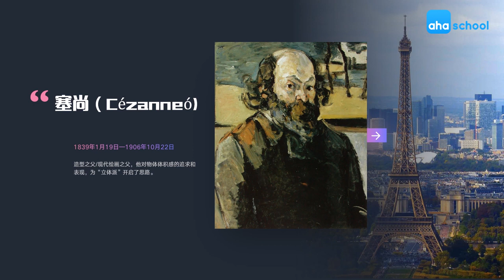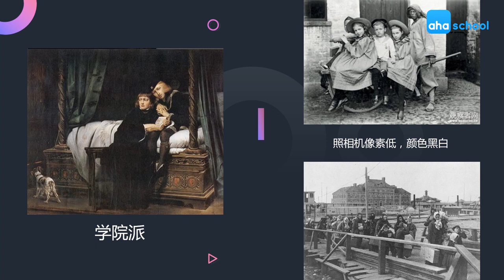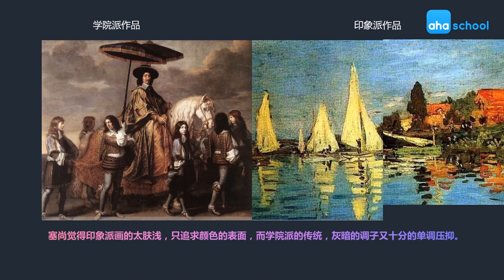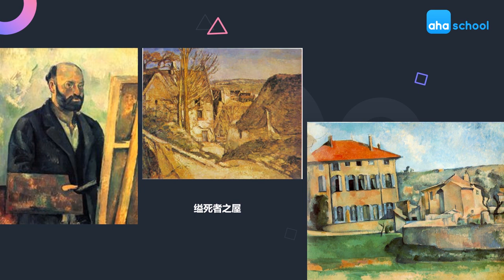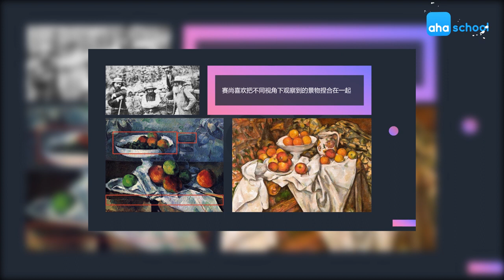【99位艺术大师】02·塞尚